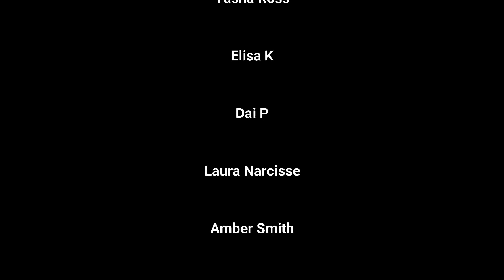IF YOU WANT TO TEST YOUR RELATIONSHIP DO THIS!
Get to know you partners true self with this challenge!